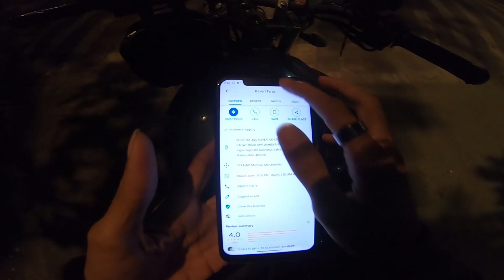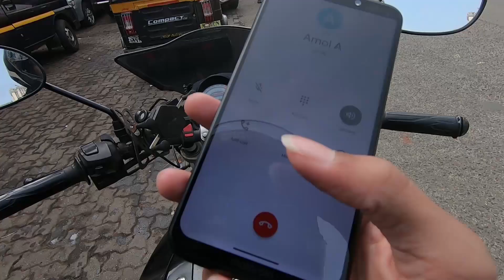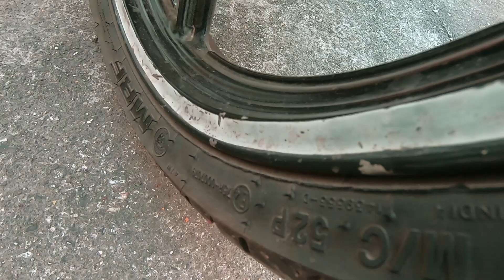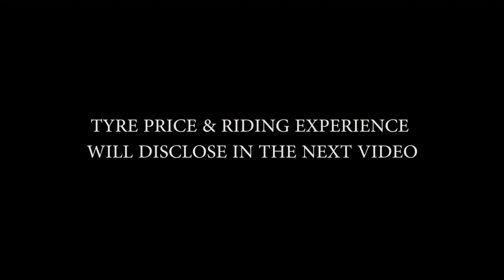YE KAM HUA AB RIDE MAIN NO TENTION | NEW TYRES FOR MY YAMAHA FZ16 | BEST TYRES FOR BIKE? |VLOG NO.14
Hey guys here is my new video about  my new tyres installed in my bike
how its cost and other details i will share in my next video.
I'M DAM SURE YOU GONNA   ENJOY THIS VIDEO.
thank yo so much guys for watching this video